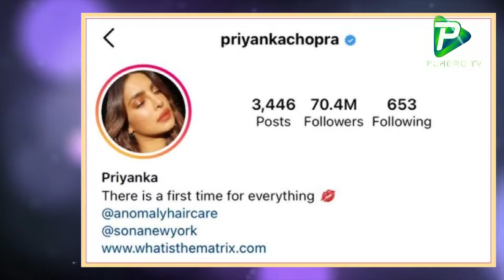তবে কি সত্যি হতে চলেছে কমল আর খানের ভবিষ্যৎ বাণী। Nick Priyanka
Report Name:
Reporter:

প্রিয়াঙ্কা-নিকের_সংসার
priyanka-nick_divorce